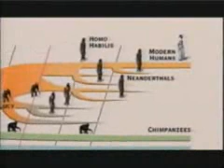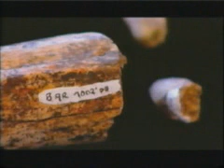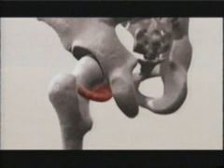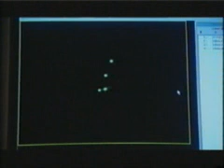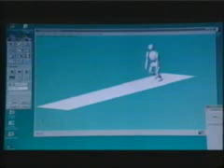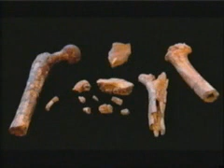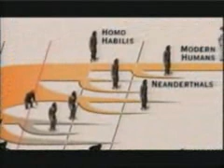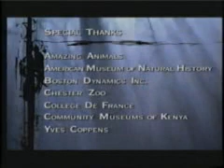Search for the First Human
Search for early bipedal hominids.